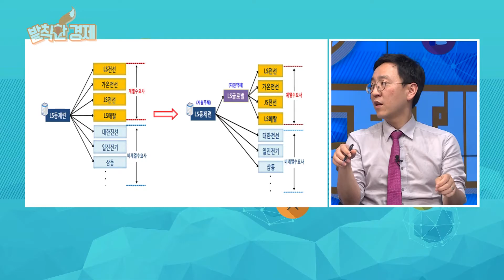총수가 먹다가 금수저가 먹는 일감몰아주기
07/04 발칙한 경제